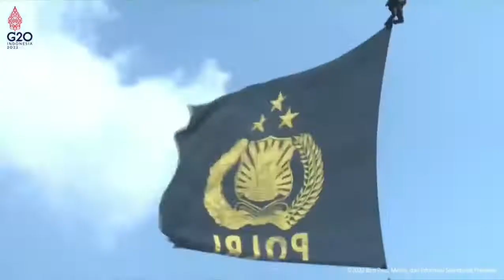HUT BHAYANGKARA KE 76,||BRIMOB,KOPASSUS,MARINIR KUMPUL JADI SATU UNTUK ATRAKSI TERJUN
Hut Bhayangkara ke 76 yang diselenggarakan di Akpol terdapat beberapa aksi,di antaranya Terjun yang lakukan oleh prajurit TNI POLRI .terdiri dari beberapa satuan diantara,satuan Korps Brimob,satuan Kopassus,Satuan Marinir,satuan Kopasgat dll
memeriahkan atraksi terjun diacara perayaan Hari Bhayangkara ke 76

dirgahayu Kepolisian Negara Republik Indonesia ke 76.

Terimakasih